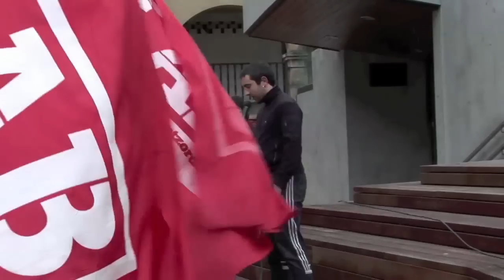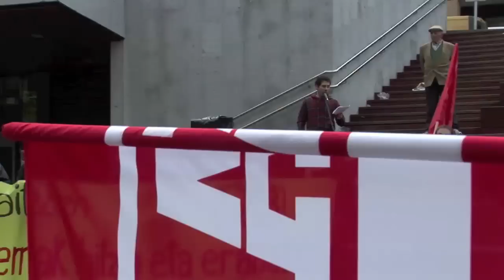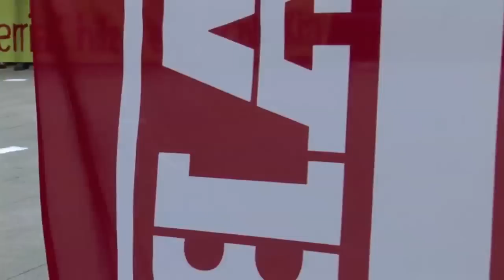LABen manifestazioa grebaren alde. 2012 martxoa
LABek deituta manifestazioa egin da Urretxu eta Zumarragan barrena, M29ko greba orokorraren alde. 2012 martxoak 17.